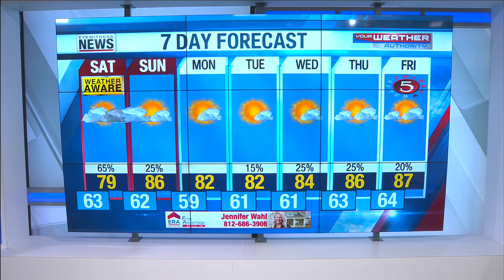Wayne's Detailed Forecast - July 30, 2021